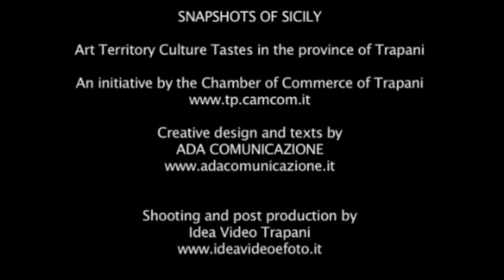Snapshots of Sicily - Castelvetrano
Questo video riguarda Castelvetrano